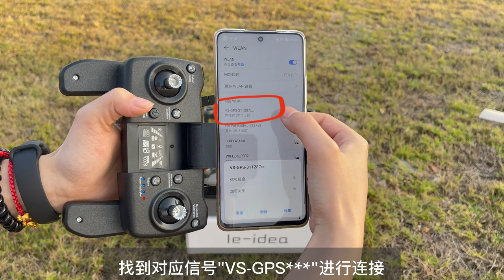idea31/ idea32 drone operation tutorial for beginner/starter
This is the drone/ aircraft operation tutorial for beginner/starter, it is not only for idea31 /idea32, it could be used to other similar drones.